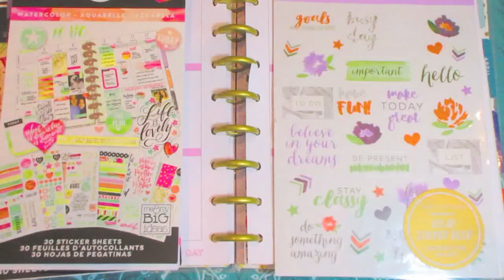Plan with me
Hey guys! here's another plan with me! Hope you enjoy!